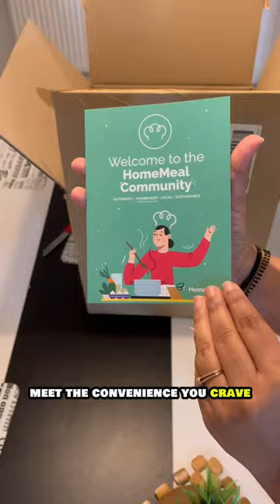You can get homecooked meal at your doorstep in germany